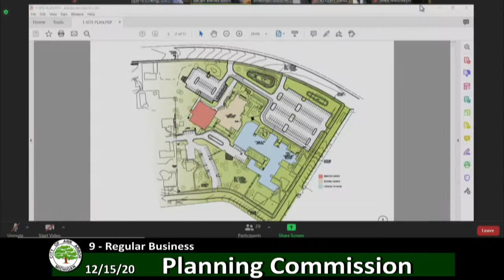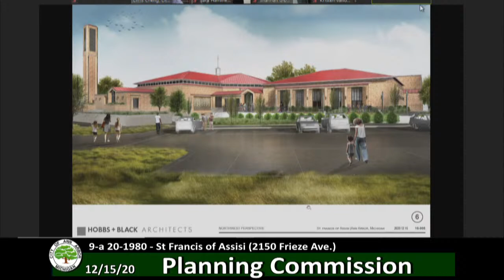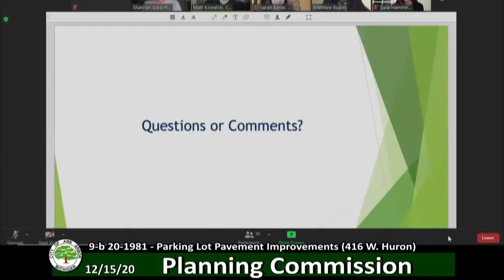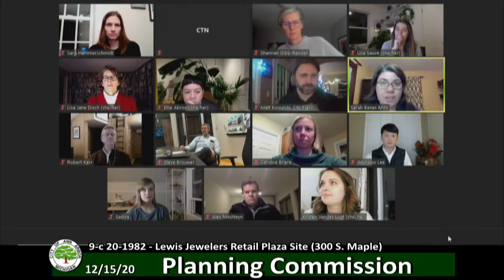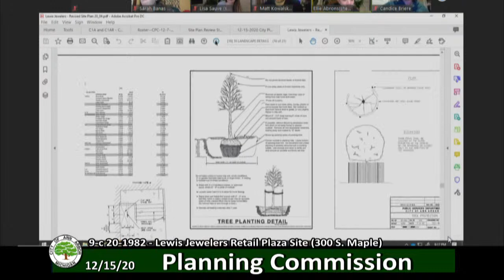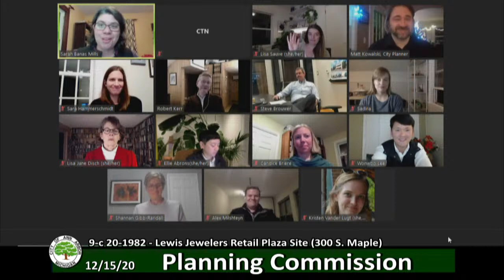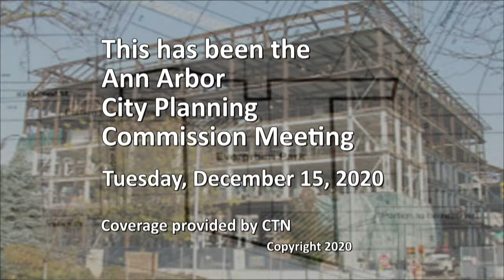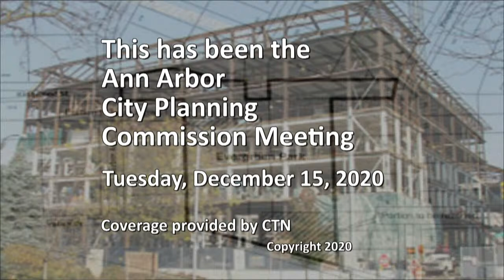Ann Arbor Planning Commission 12/15/20